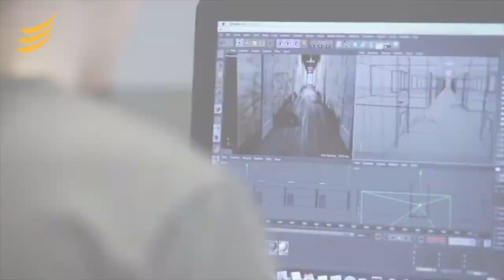Savon ammattiopisto, lyhyt esittely 2021